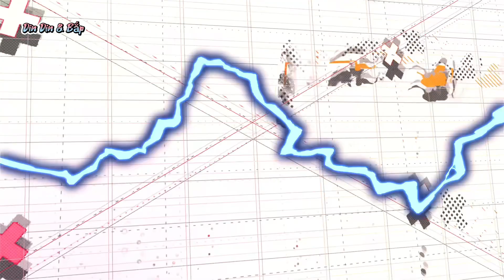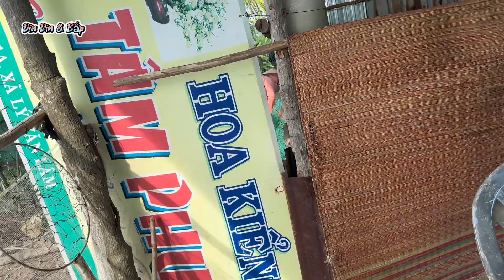Bắp Lại Báo Bà Già Đi Rượt Gà- Trời Ơi! Cứu Tui- Husky Dog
Xin chào cô chú, anh chị em! Kênh rất mong được sự ủng hộ từ mọi người cảm ơn mọi người luôn theo dõi và xem kênh Din Din & Bắp!
Kênh mới là Bắp & Lựu cô chú ủng hộ cho hai em nó với nha

Kênh youtube mới : Bắp & Lựu